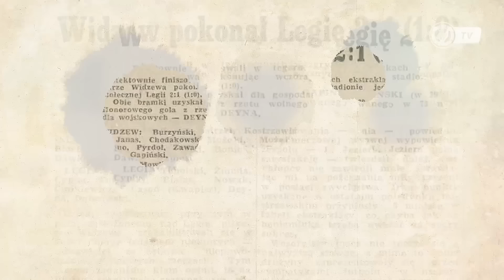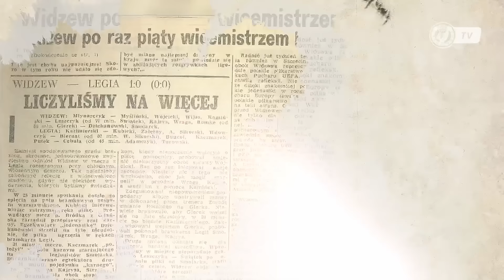Pierwsze zwycięstwo, Dziekan story i niefart Legii. Widzewska podróż do przeszłości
Zapraszamy na kolejną część naszego cyklu dotyczącego historii starć Widzewa Łódź z ligowymi rywalami. W tym odcinku Kuba Dyktyński i Kamil Wójkowski przybliżą Wam smaczki i ciekawostki o rywalizacji z Legią Warszawa.